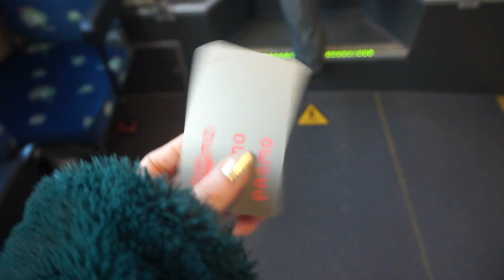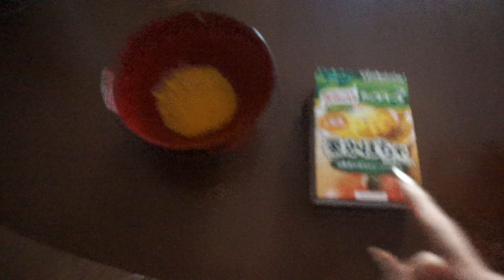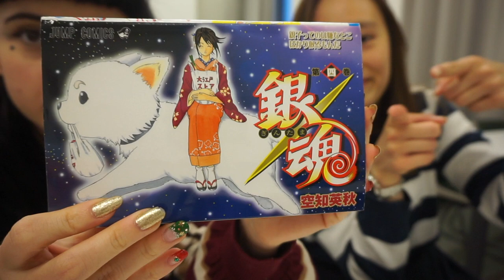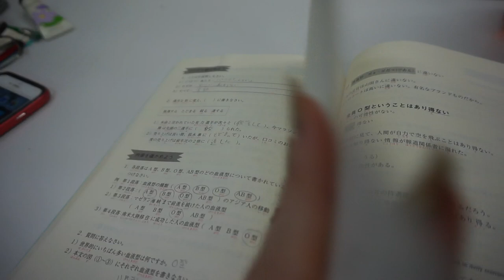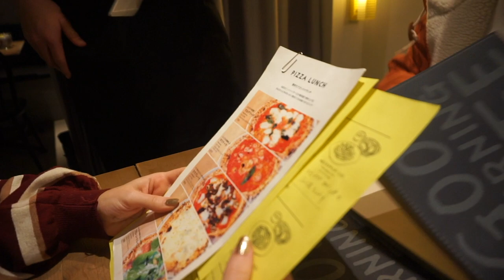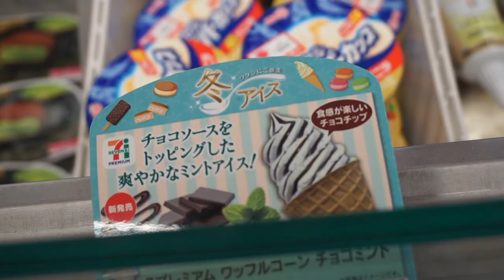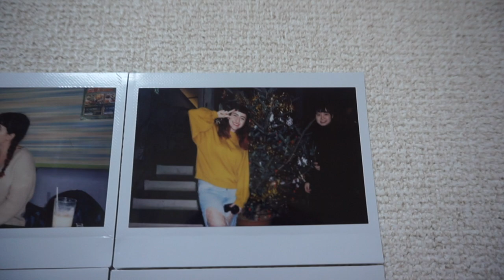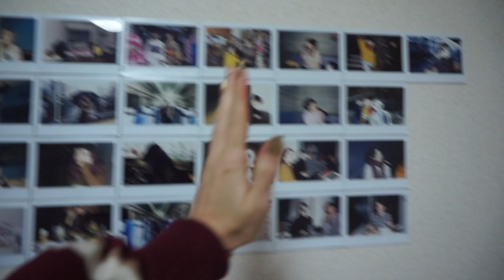Hair Extensions Fail & A Day at Waseda Uni!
If you want to skip my hair extensions explanation, go to 4:13